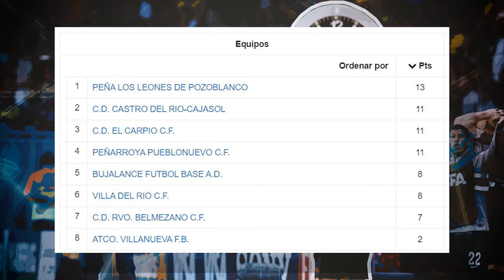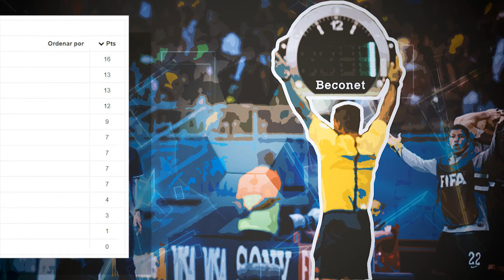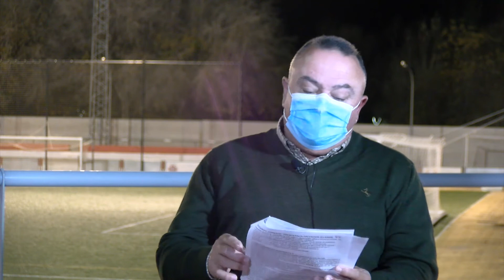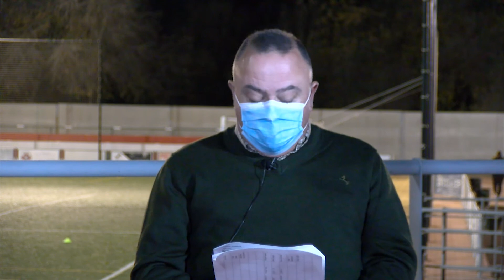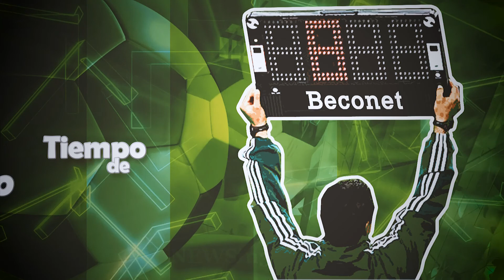TIEMPO DESCUENTO 17 dic 2020